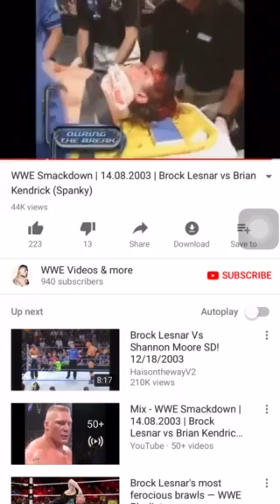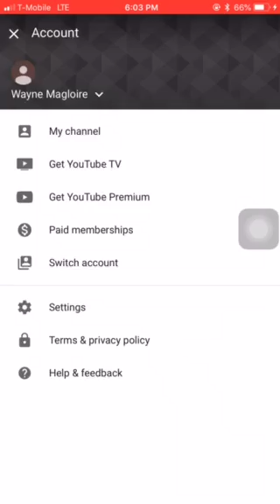Tag match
My wife